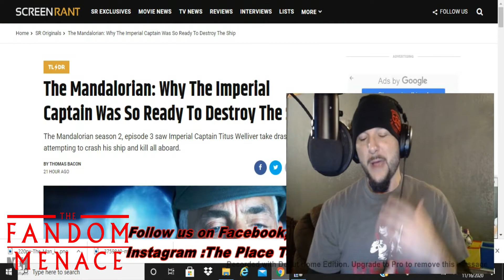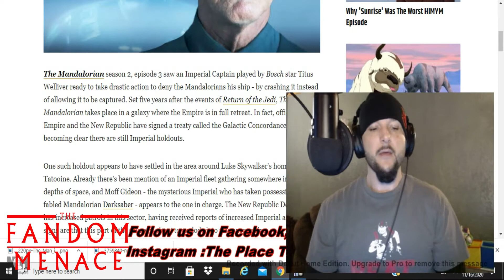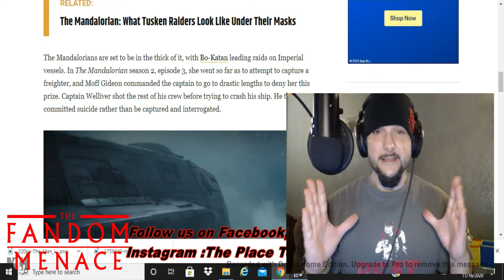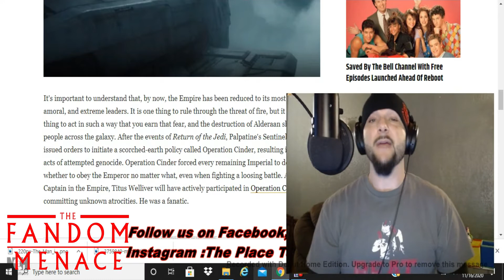Why Was Titus Welliver's Character So Quick to Crash His Ship?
Titus Welliver (Lost, Bosch) had an interesting guest appearance in Chapter 11 of The Mandalorian as an Imperial Captain in charge of a freighter full of weapons; until the ship is overtaken by Mando and Company! Let's talk about this segment of season two's third episode!

Please support our new partner Mr. Burger on IndieGoGo!

Check out my good friend The Fandom Menace Historian Stephen Walton
Support his Indigogo campaign for THE FANDOM MENACE VOLUME II:RISE OF THE REBELLION!